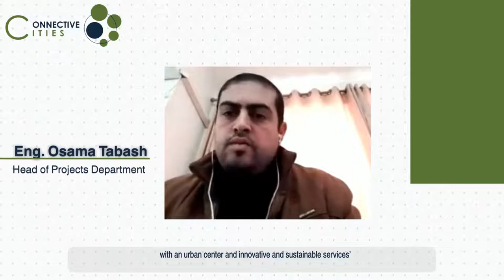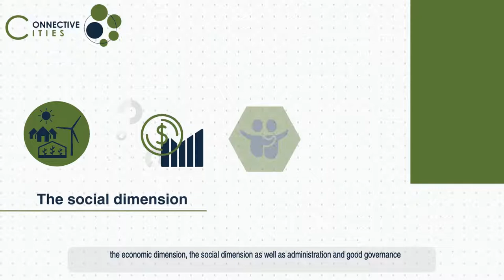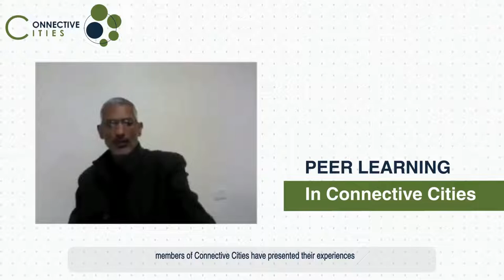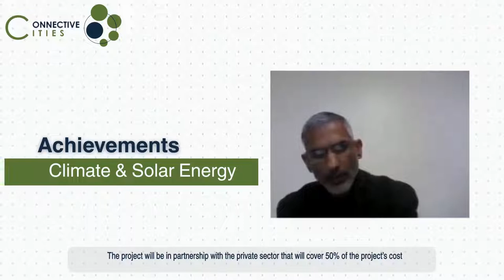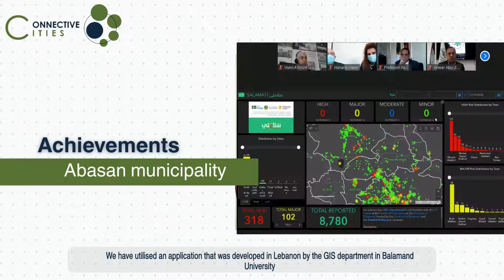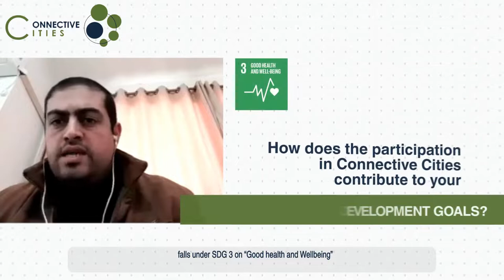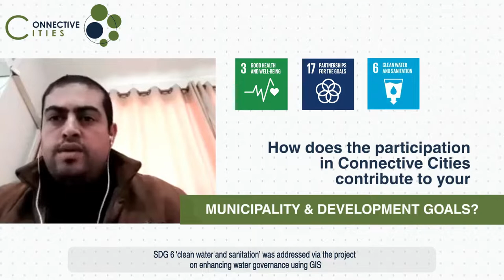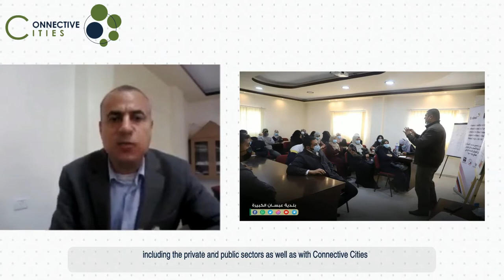Voices from Connective Cities – Abasan Al-Kabira municipality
The representatives of Abasan Al-Kabira municipality in Palestine talk about how they are acting as Connective Cities’ Ambassador in Palestine, by organising several workshops for municipalities in Gaza to promote the regional network’s activities in different thematic areas such as crisis management, response to the Covid-19 pandemic, circular economy, local economic development and renewable energy. They also confirmed that working with Connective Cities on several projects and benefitting from knowledge exchange with their peers have enabled the municipality to progress in achieving its SDG-related targets and has resulted in developing capacities of the municipal employees.